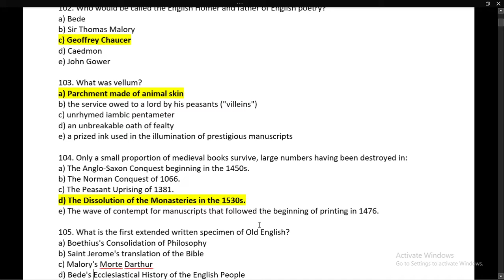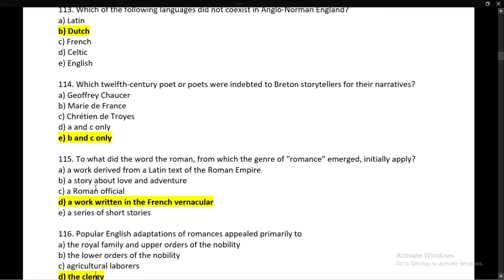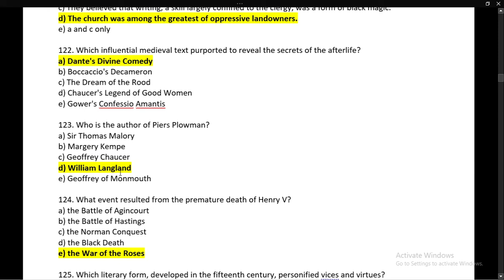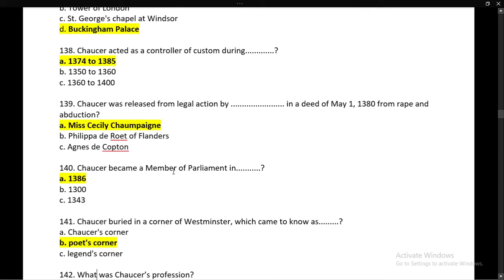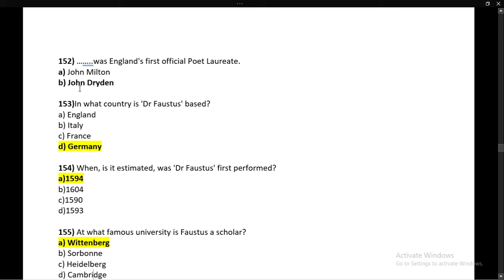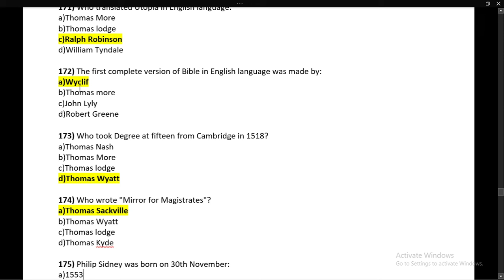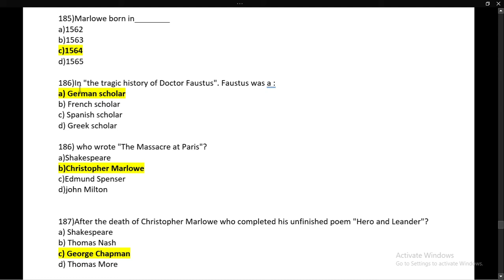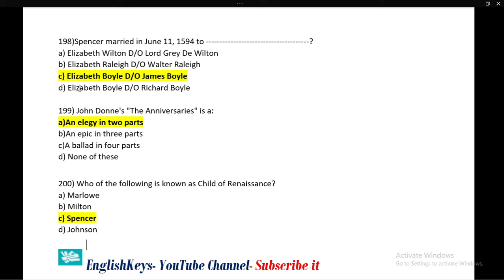History of English Literature MCQs P.1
The complete guide for competitive exam of English BPS 17, fpsc, ppsc, kpsc, spsc, bpsc, nts, gat, M.Phil., Ph.D., M.A English, BS English and all students of English Language, Linguistics and Literature.
This is the second session. For previous session and complete course, check the given links